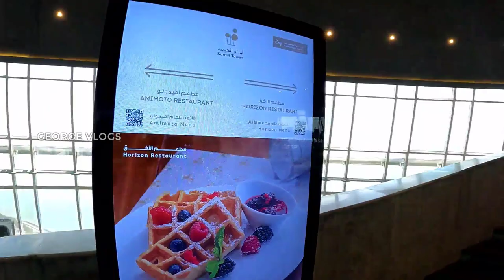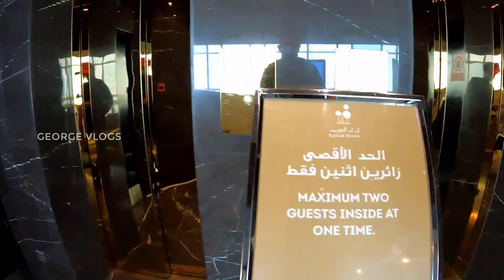KUWAIT TOWER / WATER TOWER / FULL ROUND TURN EVERY 30 MIT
KUWAIT TOWER
187 METRES HIGHT MAIN TOWER
FULL ROUND TURN EVERY 30 MIT